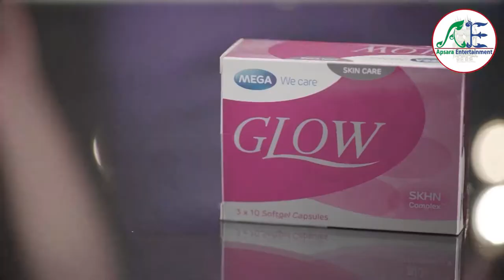Niyey Derm Boros On Air 27/07/2019 Break 4 - Apsara Entertainments